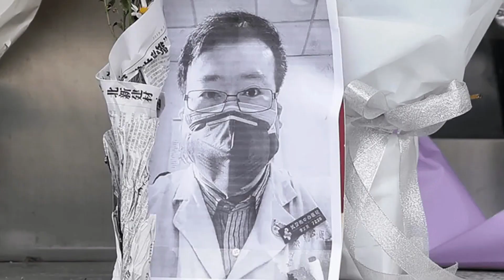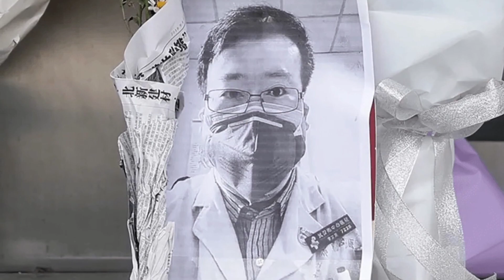MAO TSÉ-TUNG, O Temido Líder do Partido Comunista Chinês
Mao Tsé-Tung, líder comunista chinês, foi uma figura monumental na história moderna. Nascido em 1893, emergiu como líder do Partido Comunista da China durante a guerra civil contra o Kuomintang. Sua visão política e estratégica moldou a China contemporânea. A Longa Marcha, a Grande Revolução Cultural e o Grande Salto para Frente são marcos de seu governo, mas também marcados por controvérsias e tragédias. Seu domínio autoritário deixou um legado complexo, com um equilíbrio delicado entre adoração e crítica. Morte em 1976, seu impacto reverbera na China e além até os dias atuais.